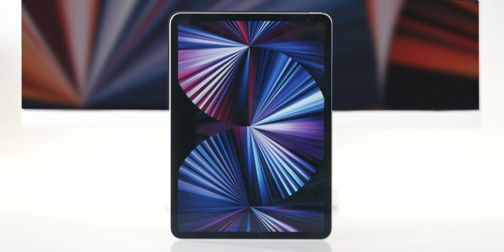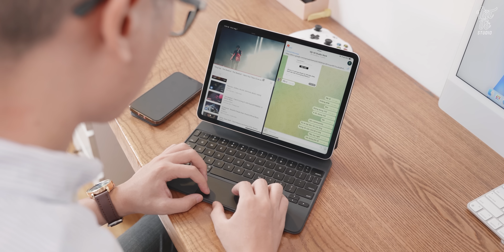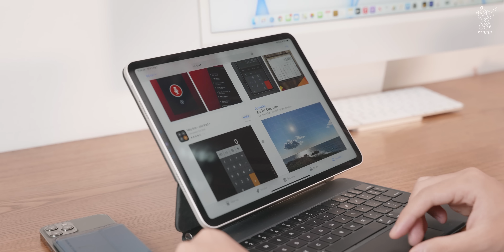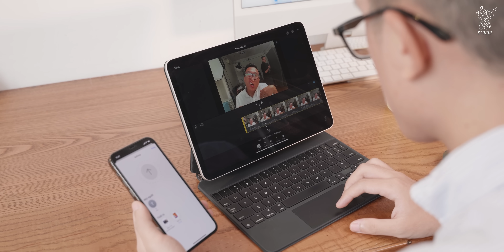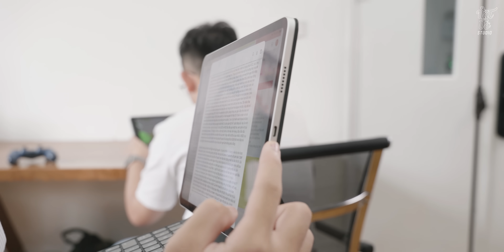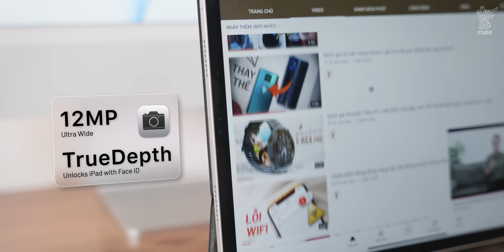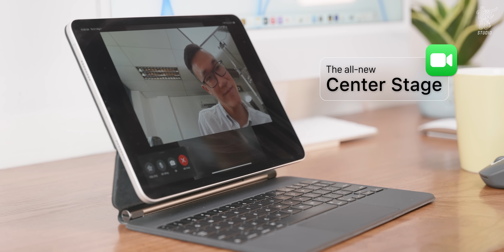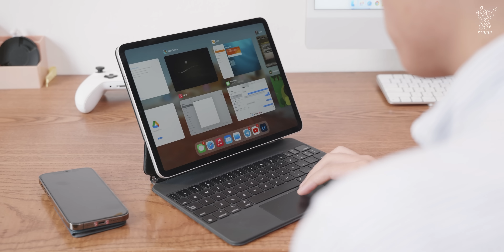Đánh giá chi tiết iPad Pro M1: Apple dằn mặt tablet Android?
iPad Pro hiện tại chính là vua của các mẫu máy tính bảng khi nó vừa sở hữu một hiệu năng mạnh, một kho phụ kiện đồ sộ cùng hệ sinh thái tuyệt vời đến từ Apple. Với con chip Apple M1 thì phải nói là trong năm 2021 các nhà sản xuất Android chưa thể đuổi kịp được, có khi phải đến 2022. Dĩ nhiên là các bạn có thể làm mọi thứ từ chơi game, edit video, làm việc với tốc độ chóng mặt. Mạnh là vậy nhưng pin của iPad Pro M1 vẫn rất trâu ngang ngửa so với đời trước. Một điểm mình thích nữa đó chính là iPad Pro M1 hỗ trợ cổng thunderbolt 3 cho phép xuất màn hình vô cùng tiện lợi.

Nếu các bạn muốn sở hữu một chiếc iPad Pro M1 dùng vài năm thì tham khảo ngay nhé

0:00 Game thủ chân chính
1:23 Intro đỉnh cao
2:02 Phóng viên Chôn Xô Vinh
2:23 iPad là vua Tablet
3:53 Chip M1 trên iPad
6:37 Cổng Thunderbolt
7:53 iPad Pro 2020 vs iPad Pro 2021
8:58 Camera Center Stage
9:49 Màn hình
10:25 Kích thước
10:39 Tổng kết